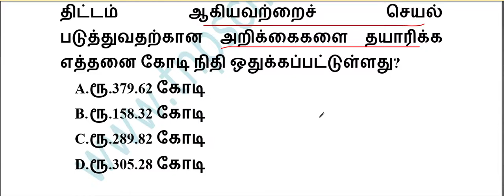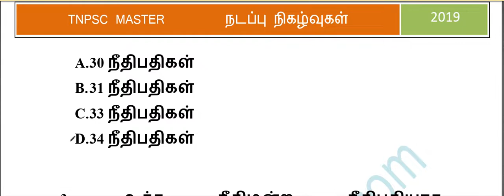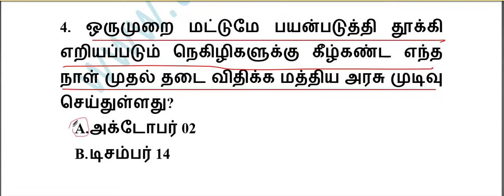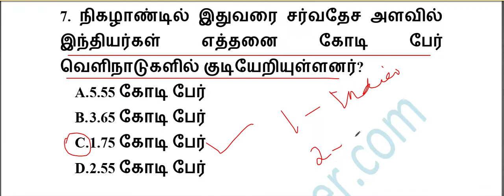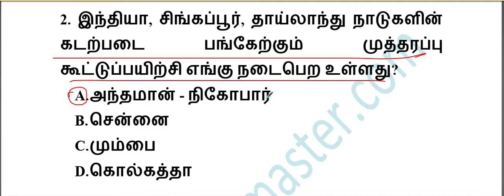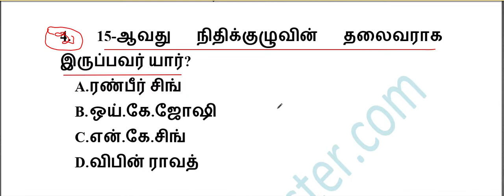TNPSC Current Affairs in Tamil // TNPSC Daily Current Affairs // September 19, 2019